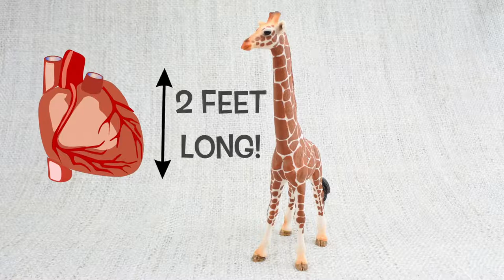GIRAFFE Facts for Kids | Fun & Educational Animal Facts For Kids, Toddler and Preschoolers + Bonus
Check our new Funny Spooky Halloween Animals T-Shirts Collection for Adults and Kids

Our selected videos relate to educational videos for children of all ages, educational videos for preschoolers to read, and educational videos for toddlers. Our mindset is to combine learning with fun and teach children to count colors and shapes for their basic skills. Our videos are compiled to help kids learn and learn abc whiteboard animation, alphabetical character names, and abc 123 colors and shapes with fun and ease. This video is helpful for teachers to explain and recognize letter colors and shapes for kindergarten.

"Educational TV 4 Kids" is a 2D and 3D animated channel that offers children's videos for learning the alphabet, colors, counting numbers, shapes, children's vocabulary for children, animal names and writing exercises for children.

Our vision is to educate kids through fun using a unique blend of animation and music to empower them to learn by watching our toddler educational videos, kindergarten educational videos, and preschooler educational videos.

We strive to make a child's learning enjoyable. Our goal is to provide fun educational videos for kids with our beautiful 2D and 3D animations, cartoon music and basic informative knowledge for kids. We work for the educational development of children with alphabets, colors, numbers, animals, birds, shapes, children's vocabulary, fruits, vegetables and much more.

We "Educational TV 4 Kids" welcome you to the rich land of learning with fun. It's the best channel for toddlers learning to make a huge contribution to children's learning. These kids educational videos and educational videos for kids play an important role in development, especially for kids like toddlers, preschool and kindergarten to learn through nursery rhymes with texts and children's homes.